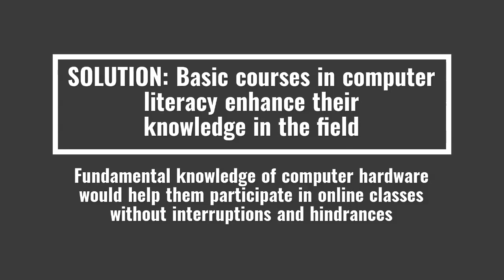Online Classroom: 4 Common Challenges & Issues